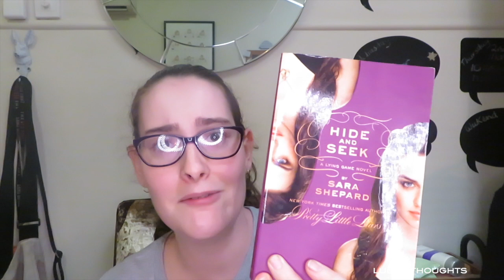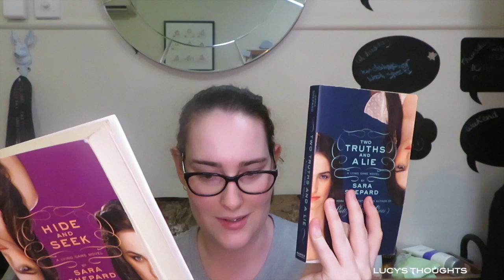MARCH 2019 READING WRAP UP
Hello, I'm Lucy and today I bring you my March 2019 reading wrap up.